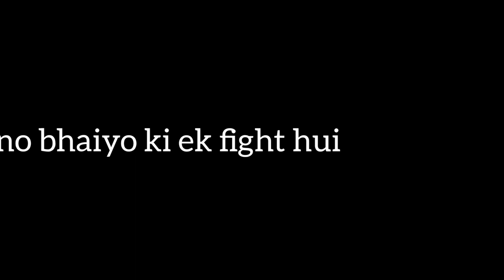Mummy se ladai bike ke liye 😐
C u soon guys with new video 😍

My Gadgets:
1) Mobile Phone: Redmi Note 10 Pro Max
(Night black)
2) Editing Software: Inshot (mobile app)
3) Wifi: JioFiber